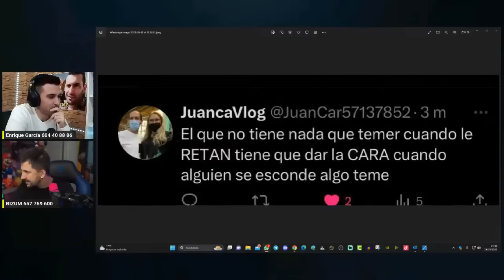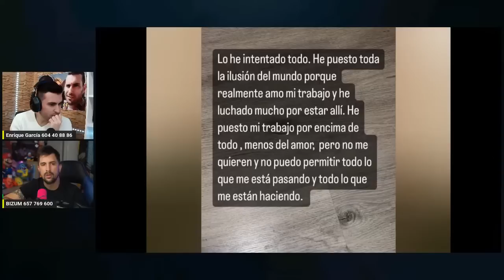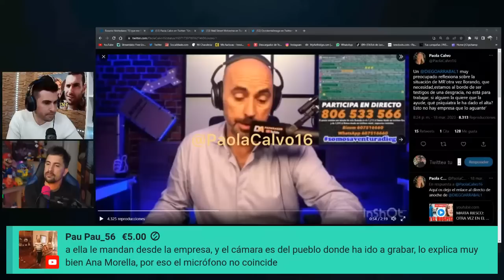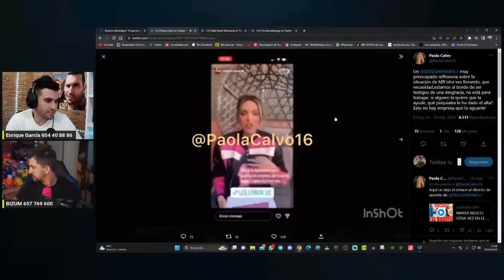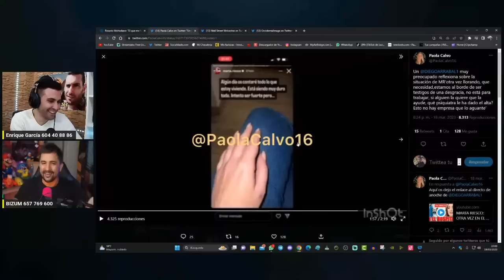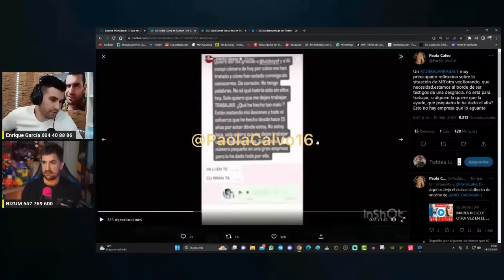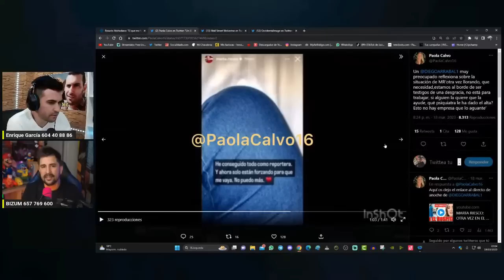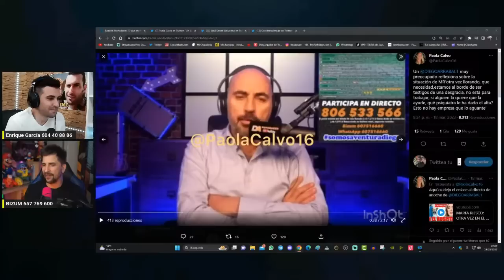Marta Riesco y su posible DESPIDO, tras su día en URGENCIAS 🚨 JaviOliveira